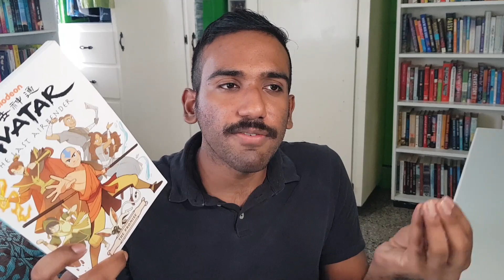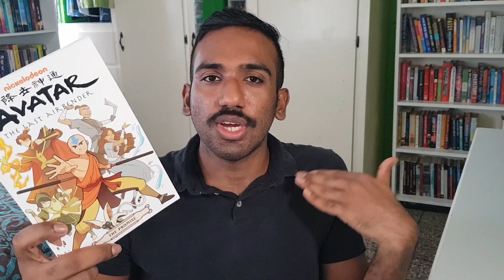EVERYTHING I READ IN MAY... and April!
Introduction: (0:00)
THE BREAD THE DEVIL KNEAD by Lisa Allen-Agostini: (0:31)
THE SENTENCE by Louise Erdrich: (2:06)
SEA OF TRANQUILITY by Emily St. John Mandel: (4:21)
BLACK CAKE by Charmaine Wilkerson: (7:42)
AVATAR THE LAST AIR BENDER - THE PROMISE OMNIBUS: (11:12)
BLAME IT ON BIANCA DEL RIO: (12:30)
Outro: (13:34)